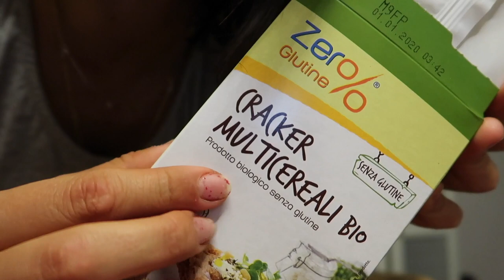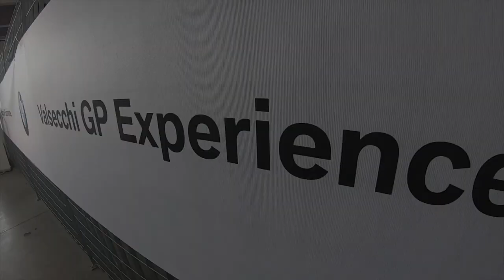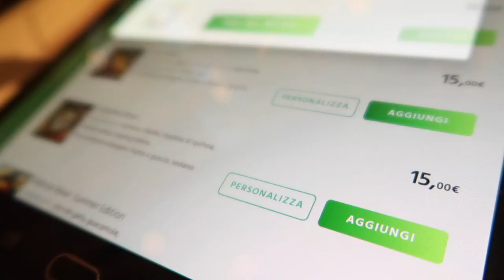MANGIARE SANO CON POCO TEMPO: COME MI ORGANIZZO LA SETTIMANA. - vlog 97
In questo video vi racconto come organizzo la mia settimana per essere sempre sicura di avere qualcosa di sano in frigo per creare pasti sano e bilanciati in meno di 10minuti! Tra le mie varie fonti proteiche ready to go non manca mai Tonno Mare aperto Leggero :)

Codice: SILVIA25